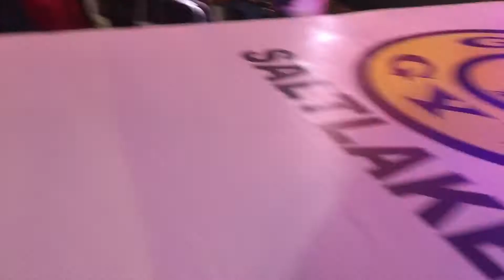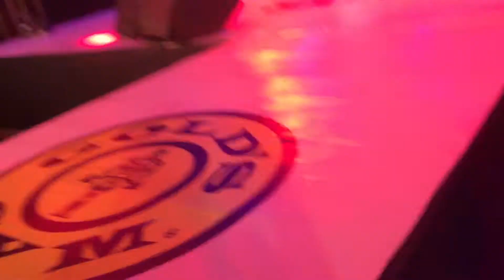Golds gym salt lake 5th anniversary